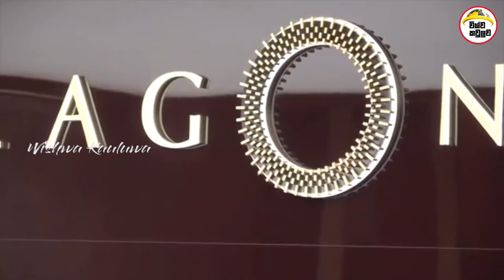අනාගත ලෝකය වෙනුවෙන් නිෂ්පාදනයකළ අමුතු හැඩයෙන් යුතු වාහන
තවත් මෙවැනි අධ්‍යාපන වටිනාකමකින් යුත් ලස්සන වීඩියෝ නරඹන්න විශ්ව කවුළුව යූ ටියුබ් චැනලය subscribe කරන්න ගමන් මේ වීඩියෝ එක ගැන ඔබේ වටිනා අදහස් පහළින් කමෙන්ට් කරන්නත් යාලුවන්ට බලන්න ශෙයා කරන්නත් අමතක කරන්න එපා. වීඩියෝව නැරඹූ ඔබට බෙහෙවින් ස්තූතියි.